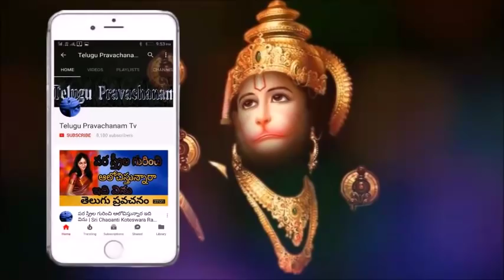దీపావళి రోజు ఇది చేస్తే జన్మ దరిద్రాలు పోతాయి Sri Chaganti Koteswara Rao Deepavali 2018 latest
Deepavali 2018 latest Sri Chaganti Koteswara Rao is an Indian scholar known for his discourses in Sanathana Dharma. A reader of spiritual pravachanams on various puranams and epics like Srimad Ramayanam, Srimad Bhagavatham, Soundaryalahari, Lalithasahasranama strotram etc., chaganti koteswararao speeches his discourses are widely followed and are telecast over television channels such as Bhakti TV and TTD and is quite popular among the Telugu speaking people all over the world.